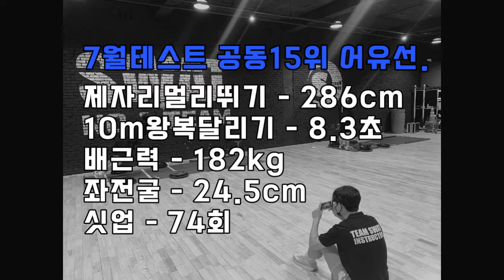미남 체대입시생 실력도 만들어가는 중 7월영상 모아보기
lovesanglee0